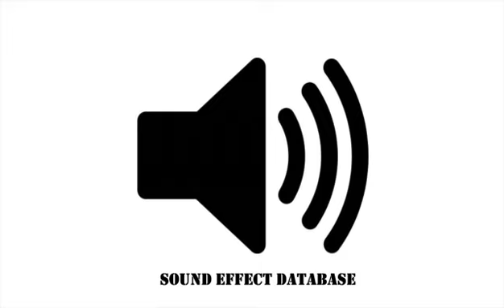Party trumpets noise sound effect